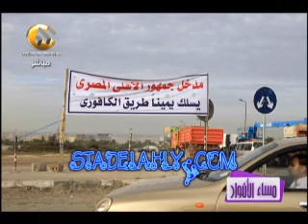شلبي الاهلي كان الافضل